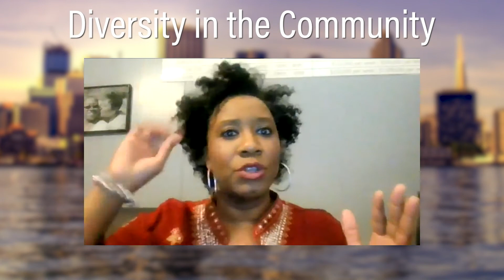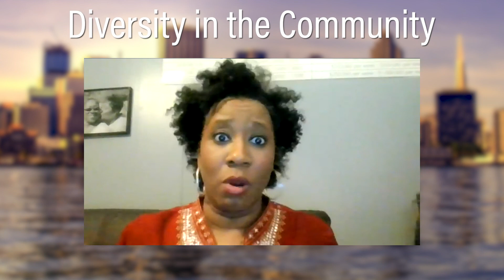Diveristy in the Community - Jana Allen